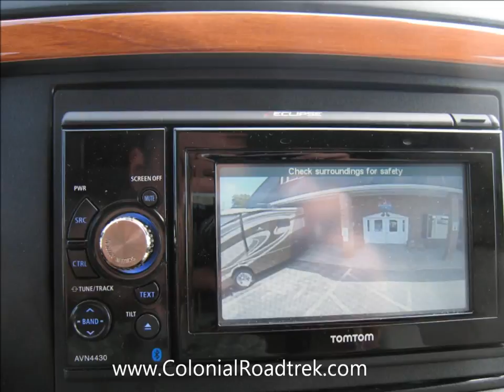2013 Roadtrek SS-Agile Sofa Mercedes Benz Sprinter Motorhome Van Conversion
MODEL: 2013 - SS-AGILE 19'6" Mercedes Benz Sprinter 2500
Standard Motorhome Features
Air conditioner - 110V - roof mount with electrical heat strip, 11000 BTU Aisle - 710 mm wide/28" Awning - box - 3000 mm/9' 10" Bathroom - permanently enclosed with vanity sink and stand-up or sit-down shower Batteries - auxiliary - two 6V AGM deep cycle, 220 total amp-hrs. Battery storage - auxiliary - under hood Beds - dual density foam - 130 mm/5" Cabinetry - real cherry wood doors and fronts Connection - auxiliary - propane - for BBQ with quick disconnect Connection - external - 110V - standard with detachable power cord Connection - external - TV cable - standard Connection - external - water - standard with quick disconnect Counter top - engineered granite Detectors - smoke, propane & CO Faucet - galley - single lever Flooring - 40 oz. 100% Dupont nylon carpet, vinyl flooring Furnace - 'Suburban' - propane automatic, 16000 BTU Generator ready package - for propane, 'Onan' Home theatre system with 5.1 surround sound & dual center speakers - with DVD, CD, AM/FM radio, dual use rear speakers Microwave oven - 110V - convection, 28 L/1.0 cu. ft., 1800 W convection/1000 W microwave Monitor panel - water & propane levels, battery charge & battery disconnect Power converter with charger - 110/12V - 3 step 45 amp. charger Power inverter - 12/110V - 750W (w/remote on/off switch) Refrigerator - 'Dometic' - 12V/110V/propane - 3.8 cu. ft. Roof vent - 'FanTastic' - 12V - low profile power with thermostat Sewage disposal system - 12V - macerator sewage pump Shower - sit-down or stand-up in bathroom Sink - stainless steel with flush cover Storage area - across the rear Storage capacity - 47 cu. ft., 50 w/options Stove - two burner - propane - recessed with glass cover Table - dining - front and rear Toilet - 'Thetford' - marine with foot pedal flush TV - flat screen - 19" with remote TV antenna - 'Winegard' crank-up Water fill - fresh - location - front door post to reduce clutter & prevent tampering w/supply Water heater - 'Suburban' - propane with bypass, 23L/6 US gal., 12000 BTU Water system - on demand - 12V with 'Shurflo' water pump Water tank - black - 40 L/10 US gal. Water tank - fresh - 105 L/27 US gal. Water tank - grey - 75 L/20 US gal. Windows - frameless awning type.

Standard Automotive Features
Air bag - driver & passenger - standard Alternator - 150 amp. Axle - rear - 4.10 ratio Battery - 760 amp. Brakes - anti lock (ABS) - four wheel disc Camera -- rearview backup - appears on screen of in-dash radio Climate control - electronic with glove box cooler Cooling - transmission oil - external Cruise control - standard Defroster - rear window - standard (Canada only) Door locks - with remote - power - all doors, single key Doors & exits - tall sliding side & 50/50 rear Engine - 3.0 L CRD V6 turbo diesel Fuel capacity - 100 L/26 US gal. Headlights - automatic on/off Mirrors - exterior - power, heated with aux. parabolic Power - 140 kW/190 HP Radio - in-dash - AM/FM, sat. radio, CD, MP3 & DVD players, removable turn-by-turn GPS-based navigation system, iPod & Bluetooth phone interfaces, backup camera w/remote & motorized 4.3" LCD screen (4x50 W amplifier) Receiver - class III Seat belts in rear - three Seats - 2nd row - lounge - leather - faux Seats - cab - Captain's - leather - faux - swiveling, height adjustable, manual lumbar support & dual armrests Stability program - electronic (ESP) - adaptive (accounts for load) Theft deterrent system - standard Tilt steering - standard Tire pressure monitoring system - standard Tire storage - spare - rear storage area Tires - LT245/75R16E black wall Torque - 440 N-m/325 lb-ft Traction control - standard Transmission - automatic - 5 speed heavy duty Trim - real cherry wood - dash & front door panels Wheels - 16" steel with trim Window operation - power - front doors only Window tint - deep tinted Wiring harness for towing - 4 and 7 way (brake controller not included).

Interior Dimensions
Rear king bed sleeping length (maximum) - 1930 mm/76" Rear king bed width - 1750 mm/69" Rear twin bed sleeping length - left, right - 1930 mm/76", 1830 mm/72" Rear twin bed width - 710 mm/28" Standing height - 1910 mm/75".